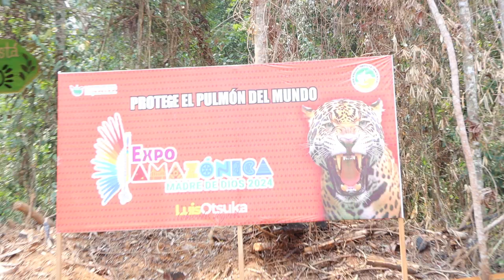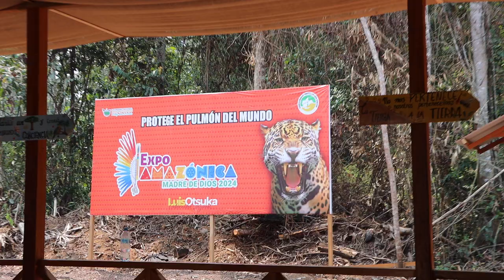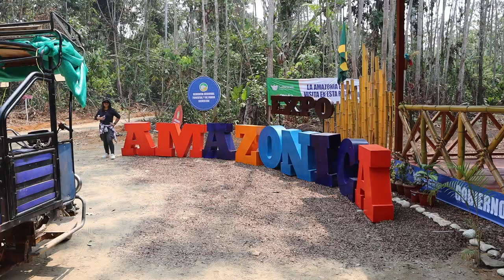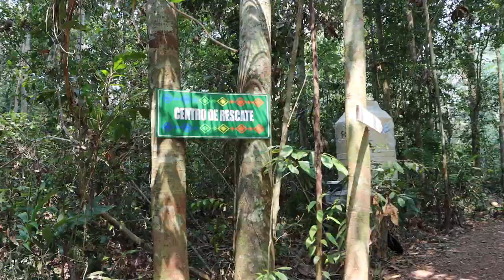RUTA DE LA CASTAÑA